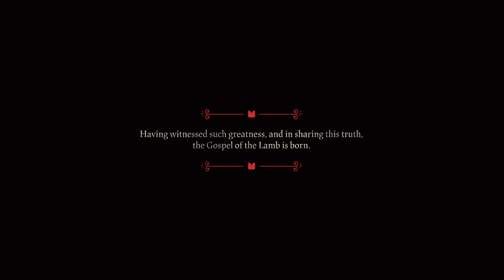DOPEY SQUID BOY ᔦꙬᔨ | Kallamar Revival Run - FINALE (Cult of the Lamb)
wau
くコ:彡